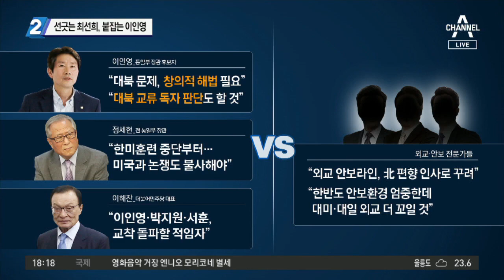선긋는 최선희, 붙잡는 이인영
■ 출연 : 고영환 전 국가안보전략연구원 부원장, 이현종 문화일보 논설위원, 김관옥 계명대 교수, 신인균 자주국방네트워크 대표

[김종석 앵커]
이번 인사의 하이라이트였던 박지원 국정원장 후보자 발탁을 두고 여전히 여야 간 평가가 극명히 나뉘고 있습니다. 이현종 위원님, 윤건영 의원은 협치 인사의 상징적인 의미라고 했고요. 주호영 원내대표는 “스파이장(長)이라고 할 수 있는데 적이랑 친한 사람이 해서 되겠는가”라고 했습니다. 여전히 박지원 의원을 두고 평가가 엇갈리고 있네요.

공통점은 하나 있습니다. 아무도 예측하지 못했다는 게 공통점일 겁니다. 특히 박지원 후보자는 2015년도에 지금의 여당 경선에서 당시에 문재인 대통령과 맞서서 2등을 했지 않습니까. 그때 3등을 했던 사람이 이인영 통일부장관 후보자입니다. 1등은 대통령이 되어있고 2등은 국가정보원장 후보자고 3등은 통일부 장관 후보자입니다.

[김종석]
당시를 생각해보니 당권 도전에 꽤 면면이 치열했었군요.

[이현종]
그렇습니다. 그 이후에는 탈당을 하고 ‘문모닝’이라고 해서 아침마다 문재인 대통령을 비판했던 것으로 유명한 분이지 않습니까. 여당은 국가정보원장에 이런 사람을 앉히는 것은 탕평의 의미가 있고 정보기관을 사적으로 이용하지 않겠다는 의지의 표현이라고 합니다. 하지만 또 한편으로 보면 그동안 박지원 후보자가 보여줬던 대북 친화적인 행보들. 그런 면에서 보면 앞으로 북한의 보내는 싸인이 무엇인가. 지금 남북관계가 경색되어있는데요. 뭔가 돈을 주고서 해야 하는 것 아닌가 이게 야당의 시각인 거예요 .

[김종석]
이 위원님이 잠깐 언급하셨던, 박지원 후보자의 별명이 한때 ‘문모닝’이기는 했습니다. 과거 문 대통령을 비판하는 것으로 하루를 시작한다고 해서 붙은 별명입니다. 물론 저 이야기는 3년 전 일이고요. 청와대는 과거보다는 미래를 택하기 위해서 박지원 후보자를 낙점했다고까지 이야기했거든요. 김관옥 교수님, 핵심은 청문회 때에도 대북 유화 정책만 쓰는 사람을 어떻게 국정원장에 앉히느냐. 야당에서는 이걸 많이 공격할 것 같다는 생각이 들거든요?

[김관옥 계명대 교수]
대북 유화 정책이 아니라 지금 기존 정부의 정책은 남북관계 개선과 북핵 해결이거든요. 이 기조에는 변함이 없는데 실질적으로 이것을 어떻게 관철해내느냐. 지금까지 3년 가까이 이 기조가 사실상 관철이 안 되고 있는 것 아니에요. 그러니까 통일부 장관과 국정원장을 정치인, 즉 돌파력이 있는 인사로 채워서 이 문제를 어떻게 임기 말까지는 해결해보겠다는 의지가 문 대통령의 인사에 나온 상징적인 의미라고 볼 수 있는 거고요.

[김종석]
박지원 국정원장 후보자에 대한 북한의 반응은 아직 없습니다. 다만 내일 미국의 비건 부장관이 한국을 찾는데요. 그 전에 먼저 미국과 마주앉을 필요가 없다고 대화 단절 선언을 했습니다. 그런데 카운터 파트너인 최선희 북한 외무성 제1부상이 주말 사이에 저런 말을 했다. 저희가 어떻게 받아들여야 하죠?

[고영환 전 국가안보전략연구원 부원장]
사실 김정은 위원장과 트럼프 대통령 사이에 무슨 일이 일어날지 정말 그 누구도 평가할 수 없을 것 같습니다. 그래도 80~90%는 3차 미북 정상회담이 불가능 하다는 게 대체적인 전문가들의 평가입니다. 그러니까 트럼프 대통령의 대선이나 더 나아가서 문재인 대통령의 대선이나 이런 데에 우리 국익을 희생시키지는 않겠다는 게 성명의 요지입니다.

[김종석]
그러니까 누가 미국 대통령이 되든 상관없다는 건가요?

[고영환]
말은 그런데요. 사실 바이든 대표가 여론조사에서는 올라가고는 있는데요. 사실 어떻게 될지는 모르는 거거든요. 북한 입장에서 보면 불투명한 상황에 트럼프 대통령과 마주해서 무슨 이익이 있을까. 트럼프 대통령이 올라가서 처음 한 것 중 하나가 이란과의 핵합의, 오바마 대통령 때 한 걸 깨버린 거거든요. 그렇게 미국의 입장이 왔다 갔다 하는데 우리가 흔들릴 필요가 있느냐는 게 최선희 제1부상의 입장이기는 합니다. 그렇다고 해서 완전히 불가능 한 건 아니다. 10월에 그 가능성을 조금은 열어놓고 있어도, 저는 그 가능성은 매우 낮다고 보고 싶습니다.

[김종석]
3차 북미정상회담이 갑작스럽게 열릴 확률은 그렇게 높지는 않을 것이다.